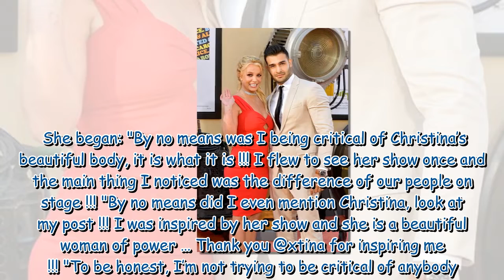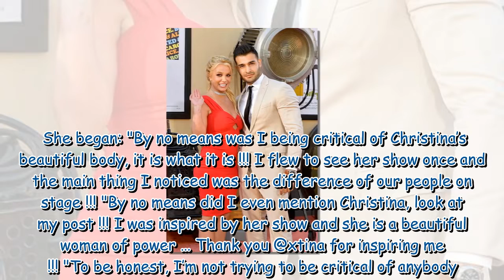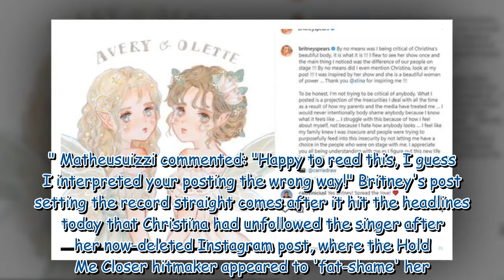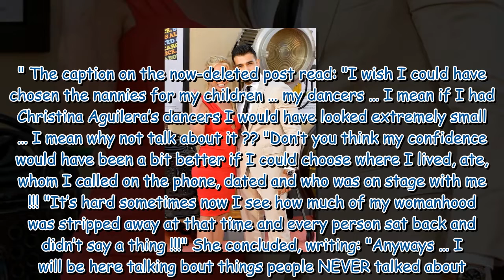Britney Spears breaks silence after Christina Aguilera 'fat shaming'